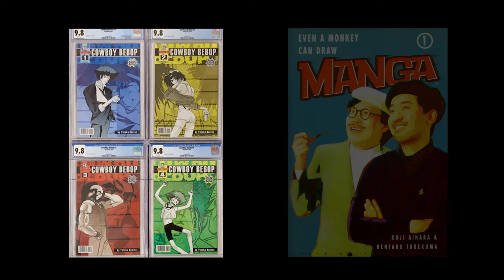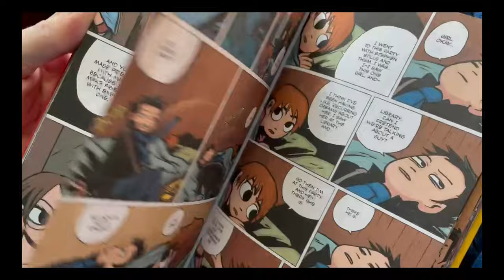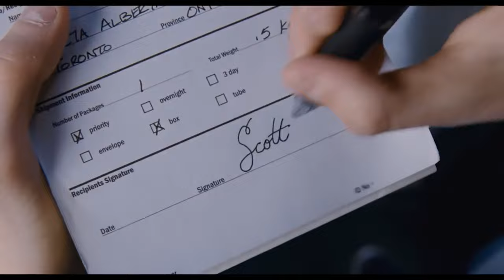A Moth Rants about Scott Pilgrim for 15 Minutes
Mothmane gets carried away yammering on once again -- this time about Scott Pilgrim vs. The World , a film by Edgar Wright based on Bryan lee O'Malley's graphic novel series of the same name .